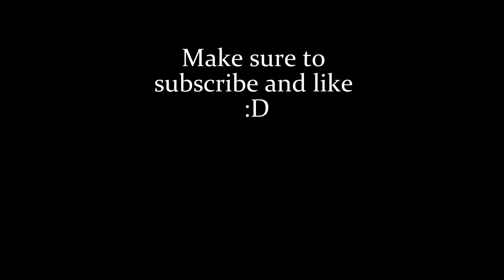Star Stable~Heroes~ft. Valentina Darklord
Hope you liked this music video we will post a lot more now since we r back and playing sso :D Social medias Instagram: @Kelly_Moonmountain or @Kelsie_Moyce Younow: Woahits.kelsie Musical.ly Kelsiehorsegirl